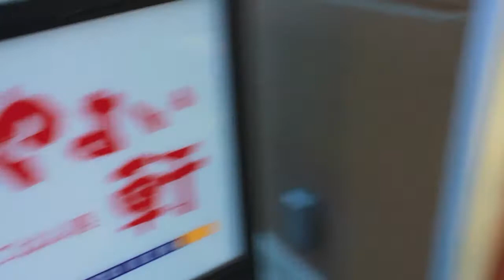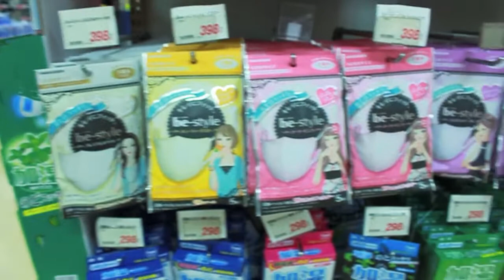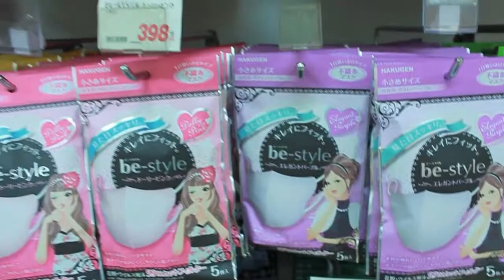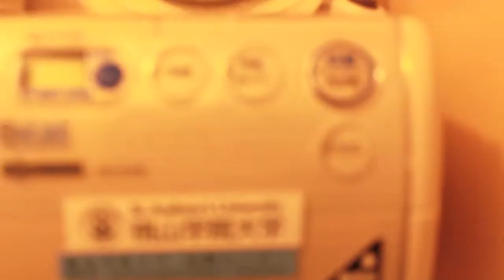Studying Aboard: Shopping, Cooking in Japan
This is video of daily life in Japan shopping and cooking please Enjoy!